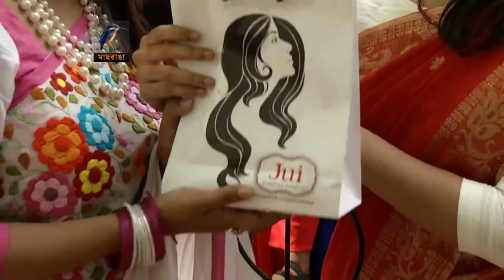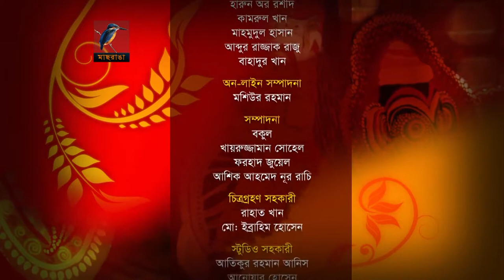জুই এর সাথে বৈশাখী সাজে : Jui Er Sathe Boishakhi Saje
প্রযোজনা : মনিরুজ্জামান খান ও জোবায়ের ইকবাল